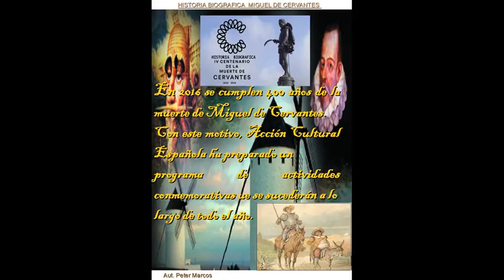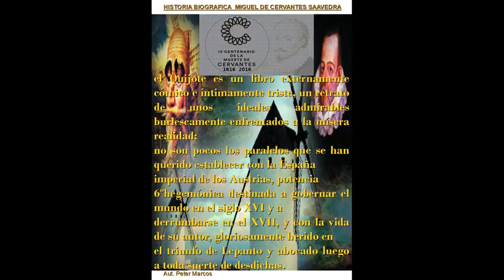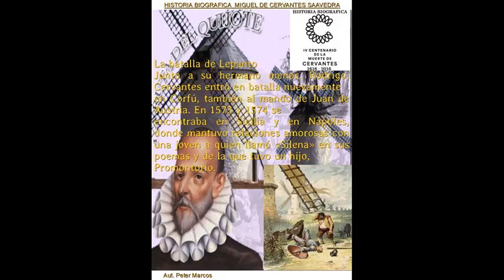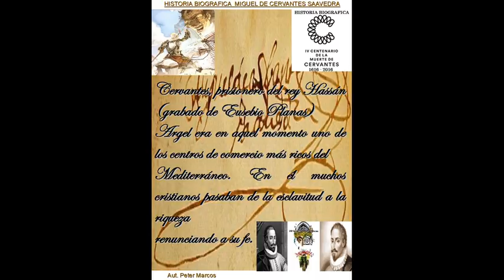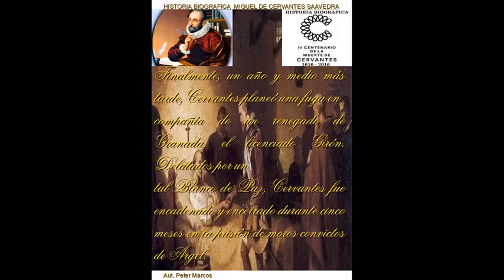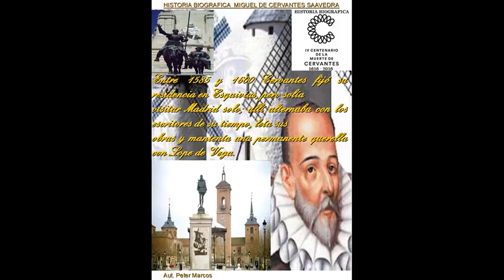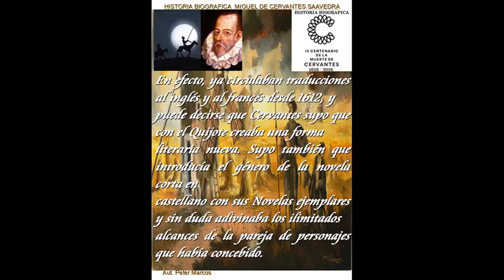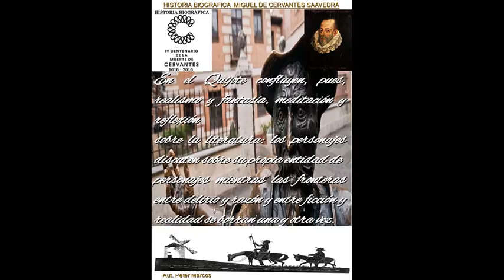HISTORIA BIOGRAFICA DE MIGUEL DE CERVANTES SAAVEDRA IV CENTENARIO